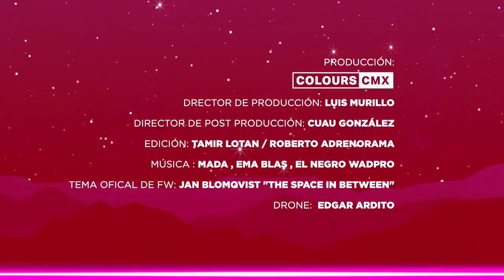¿Qué es Fashion Week?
De la carpa a la multisede y ahora al mundo digital, Fashion Week México ha cambiado y recorremos nuestra historia.